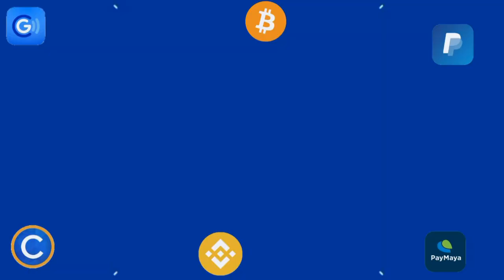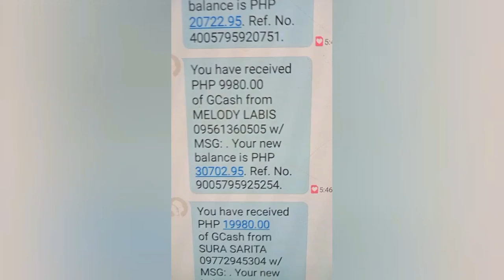DIKA MAUUBUSAN NG PERA SA APP NA TO🔥 PAYOUT KA LANG NG PAYOUT WALANG TASK PROMISE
📌📌👉 PLS PM ME SA FB KO (Jc Makasasa) MERONG 26K+ FOLLOWERS REAL FB KO, SEND KO ANG LINK NG APP NA TO, MERON NARIN TAYONG 200 PUHUNAN GIVEAWAYS PARA SA MGA DOWNLINES KO OR GAGAMIT NG REFERRAL ID KO.

BEWARE: wala po akong ibang fb account, check niyo mabuti kung walang followers fake account yun. again, ang totoong fb ko ay merong 26,000+ followers.

Mechanics:
2: SHARE 10x (take ss)
3: WATCH 20 VIDEOS/DAY (take ss)

Meron tayong ₱1,000 Giveways dito! (5 winners of ₱1,000 per week via raffle draw or comment picker)

Mechanics:
Task 2: Like this video (take screenshot)
Task 4: Comment on this video

Mechanics:
2: LIKE this video (take screenshot)

2: ₱3,500 PER DAY KAHIT OFFLINE | LIBO-LIBO ANG KIKITAIN MO SA APP NA TO! | 100% LEGIT👇